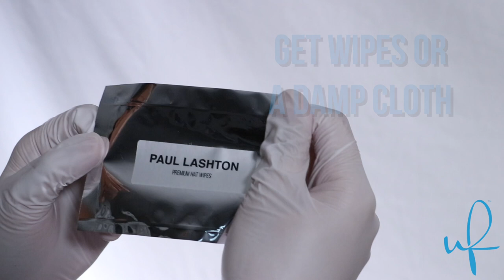How to Protect Your Straw Hat from Water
Are you looking to give your hat the most care? Do you want to protect your hat from stains or water damage?

Treating your hat with a water repellent spray will absolutely preserve the life of your favorite hats! Our recommended Paul Lashton brand is designed exclusively to treat Panama and Straw hats, as the repellent has been tested to not discolor the straw, and has also been tested to work well with our organic fibers. The Paul Lashton Repellent Kit includes everything you'll need to properly treat your hat with a water repellent: a horsehair brush, hat wipes, latex gloves, and the water repellent.

Instructions:
1. Brush and clean off any existing dirt or dust upon the hat.
2. Use a damp microfiber cloth or hat wipes to spot clean any stubborn stains.
3. Test spray the repellent away from the hat, in a well-ventilated area. This will clear the nozzle from any repellent sitting previous sprays so it can provide a uniform spread.
4. While holding the hat securely or letting it sit on a rack, spray the repellent over the outside of the hat from 6-10 inches away, using very light coats. The goal is to apply several very light coats rather than heavy, fewer coats. (If too much water is applied, clean up the excess using a microfiber cloth.)
5. Allow hat to sit for 1 hour before treating the inside of the hat. Repeat step 4 with the interior of the hat.
6. Allow hat to dry for a full 24 hours to completely cure.
7. Now your hat will repel against stains and will survive in light rain!

or purchase through Amazon

Purchase a bottle of the Paul Lashton Water Repellent, exclusively designed to work well on Panama and Straw hats

The Panama hat is a finely woven hat made out of toquilla palms on Ecuador’s Pacific coast. The finer the weave, the finer the hat. A hat that is considered to be of Ultrafino grade contains at least 600 weaves per square inch and takes about 6 months to make. When the company was started in 2003 the first hat ever sold was an Ultrafino grade Panama Hat. The name Ultrafino had a certain feeling of excitement, uniqueness, and quality. We wanted all of our products to radiate the same feeling of owning an Ultrafino grade hat. And so began Ultrafino Panama Hats.
Ultrafino means ultra-fine in Spanish and it has become the raw definition of the company. Everything we do is aligned to the name. We strive to provide ultra-fine customer service while providing ultra-fine quality hats.